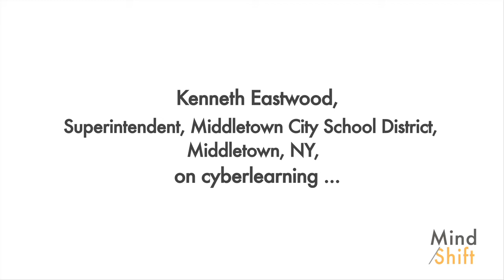MindShift: Kenneth Eastwood, Superintendent of Middletown City Schools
Kenneth Eastwood speaks about how technology is changing education -- mostly as a means of staying relevant to the way students learn.